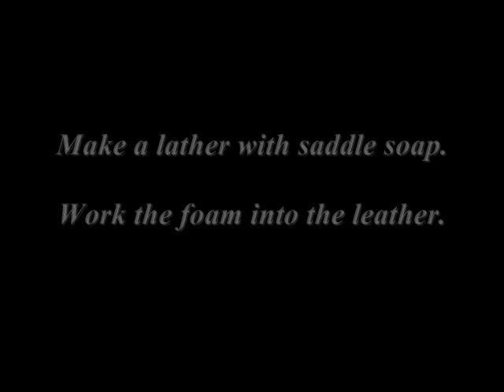Cleaning a Leather Handbag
See how you can clean and restore a leather handbag back to looking new.